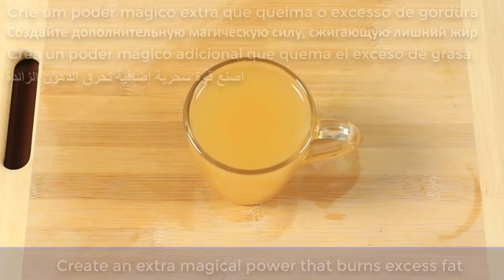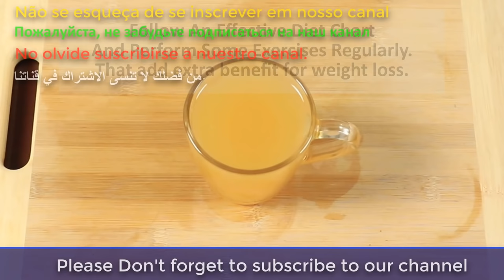Mix Lemon with an Apple and you'll Thank ME For the Recipe!